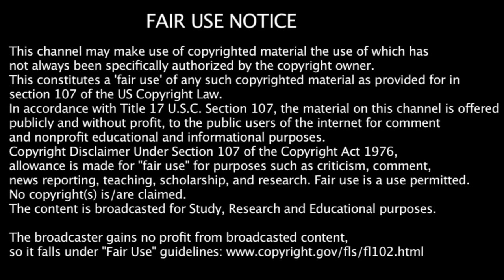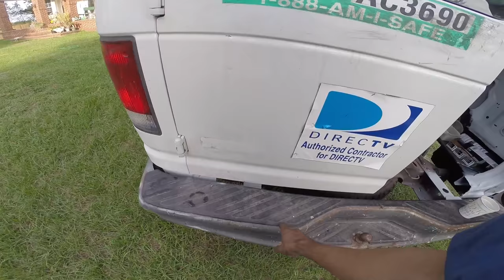Episode 5 Camper Van Floor, New Used Doors and Rascally Rabbits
This video may contain copyrighted material. This video is not for profit of any sort.  This video has less than 25% material that is intended to be perceived as a mashup parody.
In accordance with Title 17 U.S.C. Section 107, any copyrighted work in this video is being distributed under fair use without profit or payment to those who have expressed a prior interest in receiving the included information for non-profit research and educational and/or criticism purposes only. Notwithstanding the provisions of sections 106 and 106A, the fair use of a copyrighted work including such use by reproduction in copies or phonorecords or by any other means specified by that section, for purposes such as criticism, comment, news reporting, teaching (including multiple copies for classroom use), scholarship, or research, is NOT an infringement.

In this episode we replace a few doors with new used ones, add a floor to the van, and observe some rascally rabbits.